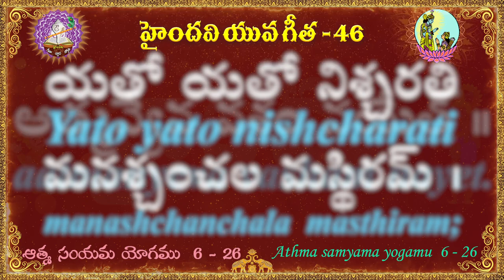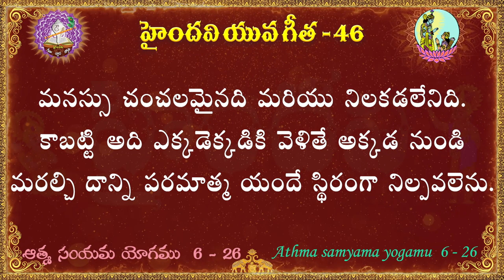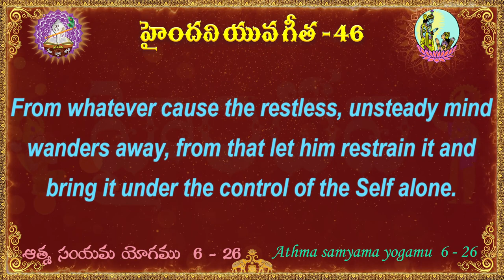యువ గీత 46 || 100 భగవద్గీత శ్లోకాలు || Yuva Gita || Bhagavad Gita || Haindavi